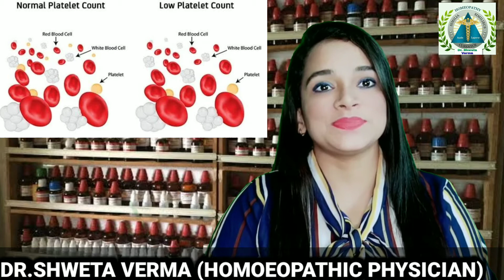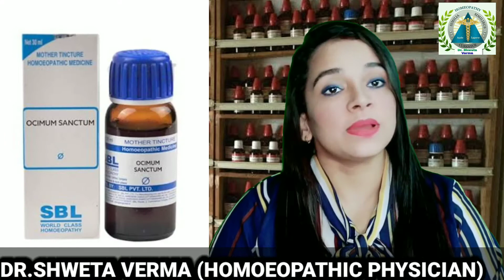Platelets kaise badhaye ll dengue fever ll platelets kam hone se kya hota hai ll thrombocytopenia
best medicine for immunity and to increase platelet count
Motherr tinctures
1) Ocimum sanctum Q
2) Carica papaya Q